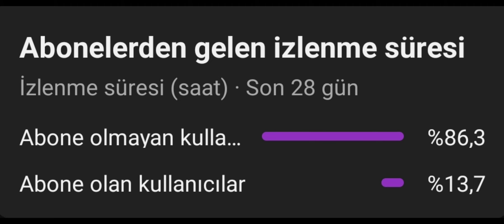Bedava ID Kartı Nasıl Alınır & Pubg Mobile Yeni Geri Dönüş Ödülleri Kaç Günde Geliyor 2023 & Güncel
Pubg mobile bedava tdm şapkası bedava kırmızı şapka bedava kırmızı tdm şapkası bedava isim yenileme kartı nasıl alınır geri dönüş sandığı ödülleri bedava isim yenileme kartı nasıl alınır ID Kartı nasıl alınır bedava set kazanma şansı geri dönüş ödülleri ne zaman geliyor pubg mobile geri dönüş ödülleri ne zaman gelir pubg mobile geri dönüş ödülleri neler pubg mobile geri dönüş ödülleri nasıl alınır bedava isim yenileme kartı alma geri dönüş ödülleri neler. Geri dönüş ödülleri kaç gün giriş yapmazsan gelir geri dönüş ödüllerinde neler var. Geri dönüş ödüllerindeki 30 Günlük isim kartı nasıl kullanılır.Geri dönüşe özel uc paketleri nedir geri dönüşe özel uc paketleri avantajlı mı geri dönüş ödüllerindeki uc paketi nasıl alınır. Geri dönüş fırsat paketi uc paketleri nasıl çıkar geri dönüş ödülleri fırsat Bedava isim yenileme kartı nasıl kazanılır bedava ıd kartı nasıl kazanılır bedava isim kartı nasıl alınır bedava ıd kartı nasıl alınır. Bedava kalıcı setler kazan geri dönüş etkinlikleri neler.